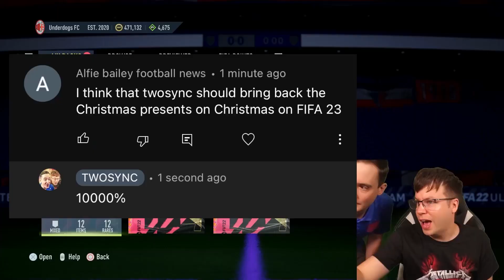IF I GET THIS ___ THEN I KEEP THIS ___ - FIFA 22 PACK OPENING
►Watch Chris open his 93+ Prime icon moments player pick and get a banger, but with a HUGE mistake!!

Please turn on your notifications so you don't miss the videos launching!

What to expect from TWOSYNC:

► FIFA 22 Player picks
► FIFA 22 Ultimate Team / tots / team of the season covered by Twosync daily videos. We cover:
► Pack Openings
► Squad Builders
► Road To Glory
► Icon Packs
► Icon Player picks
► Fut Champions
► Rewards